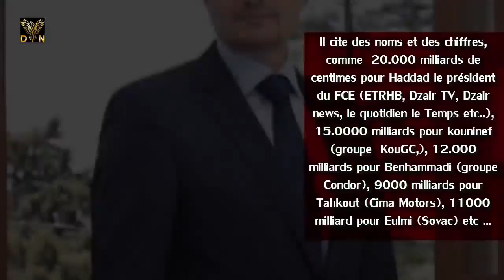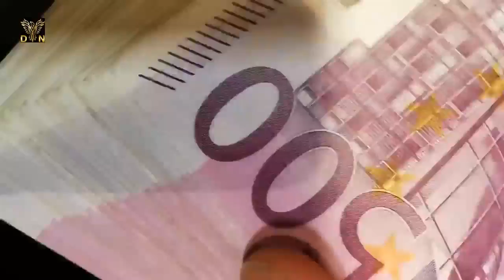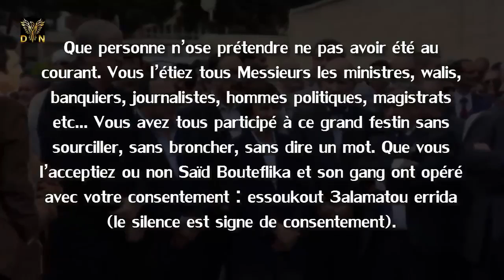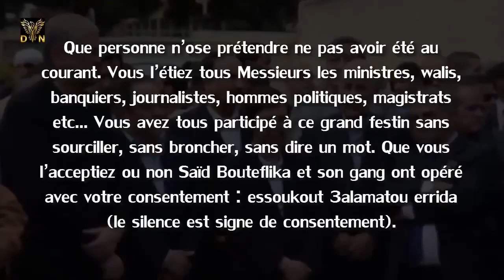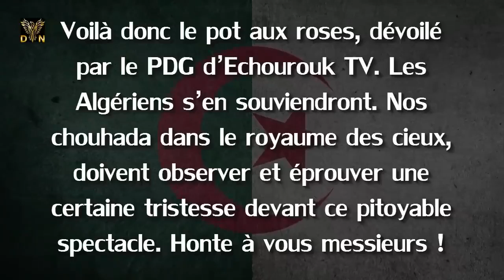Saïd Bouteflika, Ali Haddad et les milliers de milliards de la honte